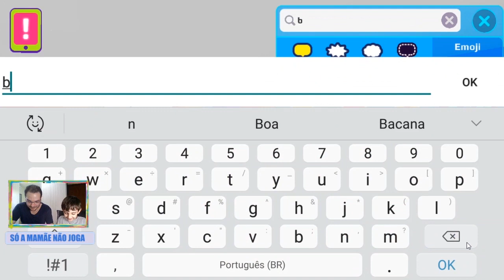SAUDADE DA ATUALIZAÇÃO PK XD DE ANIVERSÁRIO? ACONTECEU DE TUDO NA NOVA FESTA COM INSCRITOS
Você está com saudades da atualização PK XD de aniversário de 1 ano? Então essa festa com inscritos será perfeita para matar as saudades e já relembrar como foi o ambiente do PK XD naquela atualização. Nesta festa aconteceu de tudo: inscrito trocando de casa para festas diferentes, a música não funcionar e só ouvir o pet tubarão, sentar quase de ponta cabeça, e muito mais.